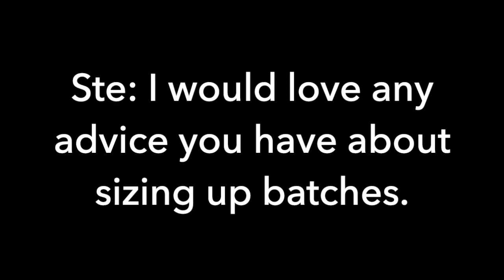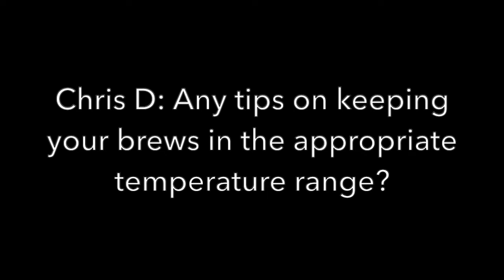Mead Making Question and Answers with Jon Oppegaard of Oppegaard Meadery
For our 2020 National Mead Day event, Jon Oppegaard of Oppegaard Meadery was a question-answering machine! How do you get nutty flavors in mead without using nuts and all their oil? What was the biggest hurdle/surprise for him going pro? Should a mead-maker use yeast nutrients? Find out here.

mead making